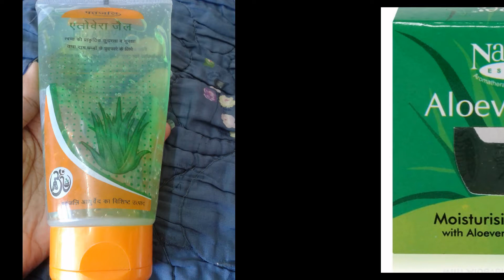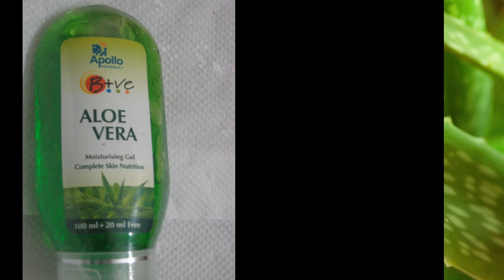Improve Skin Complexion With Aloe Vera Gel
Aloe vera is considered to be an extremely healthy and significant plant. It is used for immense purposes. This plant is said to have originated in northern Africa. This plant has excellent health and other benefits. Aloe Vera can be counted among the most studied plants throughout the world. As a result, it has become an interesting plant due to many exciting facts associated with it. In India, it is known as Korphad, Gwarpatha, Gheekvar and many other regional names. Aloe Vera plant is quite close to the cactus plant in terms of resemblance. Water is the major constituent of this plant as it forms 95% of the plant's content. Know more about aloe vera gel